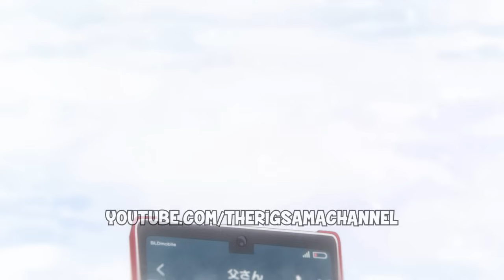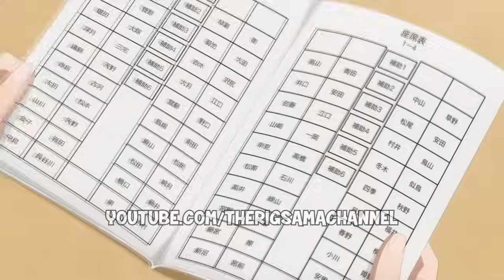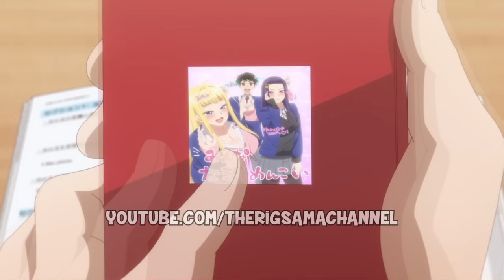🎀[P2] Se ENAMORO de Una GAL al MUDARSE a Un PUEBLO// Dosanko Gal wa Namara Menkoi Resumen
Dosanko Gal wa Namara Menkoi resumen cap 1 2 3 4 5 y 6 en español latino

Resumen del anime de Hokkaido Gals Are Super Adorable! capitulo 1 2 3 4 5 y 6

Anime: Dosanko Gal wa Namara Menkoi

0:00 : Hokkaido Gals Are Super Adorable! capitulo 1
9:02 : Hokkaido Gals Are Super Adorable! capitulo 2
18:41 : Hokkaido Gals Are Super Adorable! capitulo 3
28:03 : Hokkaido Gals Are Super Adorable! capitulo 4
36:09 : Hokkaido Gals Are Super Adorable! capitulo 5
44:31 : Hokkaido Gals Are Super Adorable! capitulo 6
53:29 : Hokkaido Gals Are Super Adorable! capitulo 7

UNANSE A MI CANAL DE WHATSAPP, SUPER ACTIVO, INTERACTUO CON USTEDES, HABLO DE MI VIDA PERSONAL Y PIDO OPINIONES PARA LOS VIDEOS

owns thath privilege